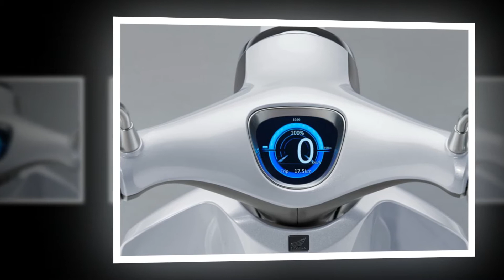Honda Announces New Electric Scooter for 2018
The electric-powered version of the Honda Super Cub is slated to go into production in 2018, according to the company's new President and CEO, Takahiro Hachigo. First introduced as a concept model in 2009, it will be initially offered only in Japan, before expanding to several Asian markets.Effectively the EV-Cub appears to be little more than a city commuter with relatively small range and performance figures in the original 50 cc Super Cub's ballpark – but without any official specs in hand, we're just speculating.